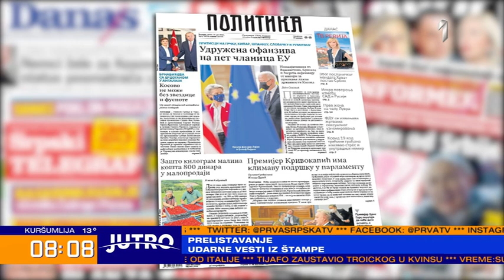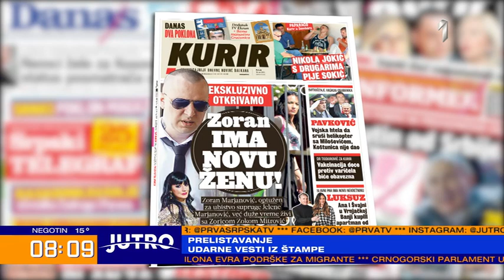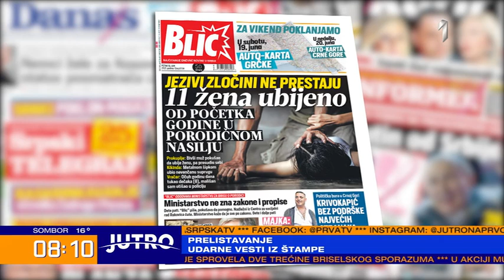JUTRO - Rasprava u studiju Prva: Zoran Lutovac i Aleksandar Šapić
Predsednik Demokratske stranke Zoran Lutovac kazao je da je Rezolucija o Srebrenici doneta u Crnoj Gori odraz politike unutar te zemlje.
On je u razgovoru za TV Prva kazao da je činjenica da je Crna Gora postala članica NATO i da se obavezala da prati stavove te strane.
Potpredsednik Srpske napredne stranke Aleksandar Šapić kazao je da se ne slaže sa Rezolucijom o CG i da imamo pravo da prokomentarišemo stvari koje se tiču našeg naroda.
Govoreći o Kosovu i Metohiji, Lutovac navodi da je aktuelna vlast priznala nezavisnost, aludirajući da Srpska lista učestvuje u radu Skupštine.
"Vučić je priznao Kosovo. Nije priznao da je priznao", kazao je Lutovac.
Šapić je izrazio neslaganje sa Lutovcem i upitao zašto onda idemo na dijaloge, ako je tzv. Kosovo priznato.
Šapić i Lutovac raspravljali su i o zastupljenosti u medijima, ukidanju presude Darku Šariću, načinu vođenja debate političkih aktera, izbornim uslovima.
"Crna Gora se strateški opredelila, svi koraci su usmereni u tom (smeru). To je prosto odnos unutar šarolike vlade", kazao je Lutovac za TV Prva.